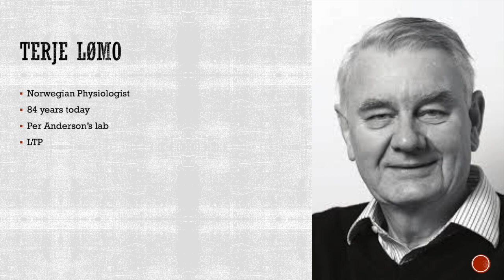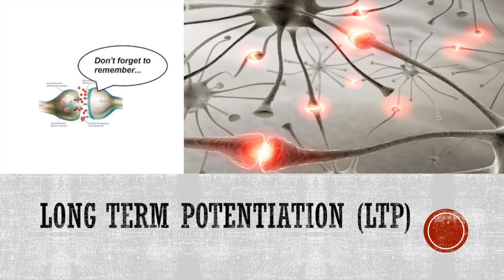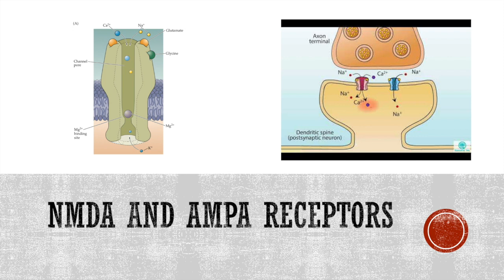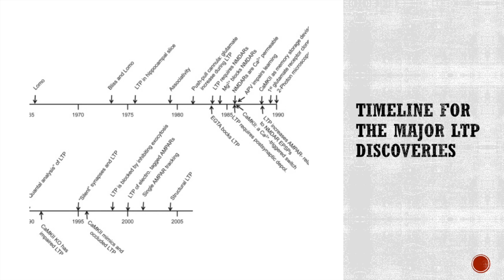(1973) LTP Lomo and Bliss